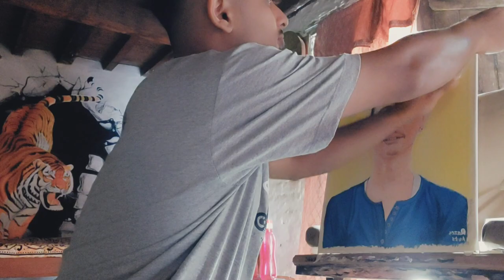Lockdown Comission Work |Razes Arts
Hello everyone,
This is the hyperlapse video of my new comission work🙂